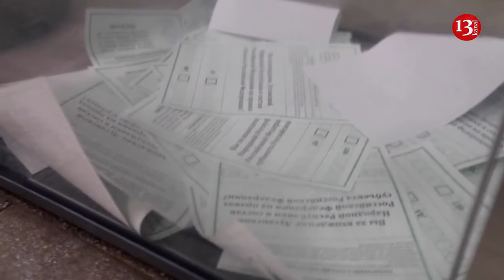US elections were falsified, Putin claims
Elections in Russia’s new regions were honest and transparent because people showed up to vote in person, unlike the voting by mail in the US, Russian President Vladimir Putin said.
Speaking at a meeting with municipal educators in Moscow, the Russian president brought up the 2020 American presidential election as an example of what democracy should not look like.
“It’s probably possible to falsify anything. Just like the previous elections in the US were falsified through voting by mail. Well, it’s clear what voting by mail is. They bought ballots for $10, wrote them in, and without any supervision from observers, tossed them into mailboxes. And there you go,” Putin said.
His observation came in response to a question about the voting in Kherson and Zaporozhye regions and the Donetsk and Lugansk People’s Republics, four formerly Ukrainian territories that joined Russia in 2022. No one forced people there to show up at the polls, or barred them from doing so – they simply voted with their feet, Putin said.
“What is this, if not democracy? Democracy is when people express their will,” the Russian president said.